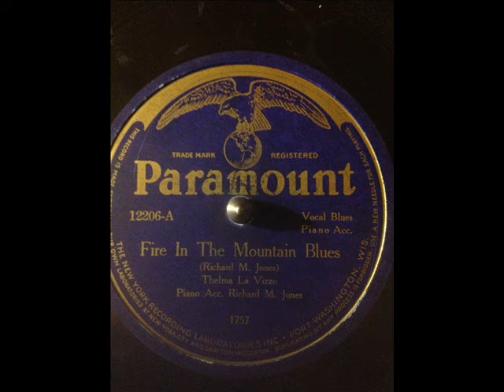Thelma La Vizzo Fire In The Mountain Blues (PARAMOUNT 12206) (1924)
Composed by Richard M. Jones

Thelma La Vizzo:Vocals

Richard M. Jones:Piano

Recorded in Chicago, IL. c. May, 1924

Originally issued on and this recording taken from the 1924 single (Paramount 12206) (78 RPM)